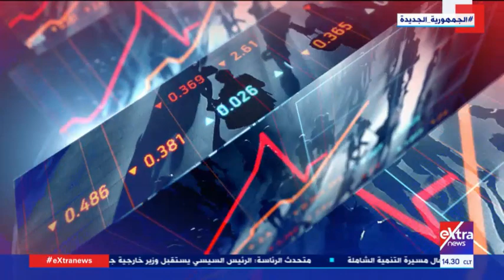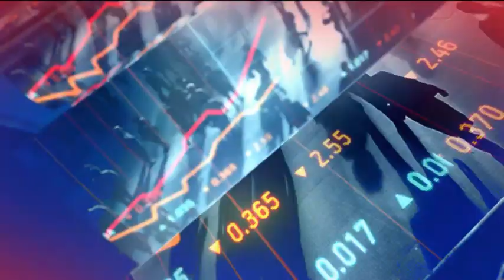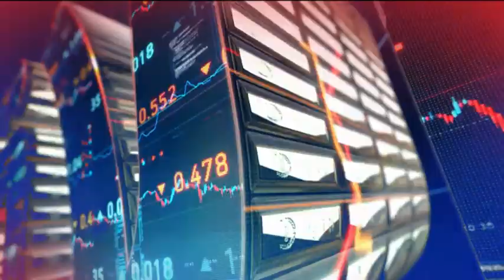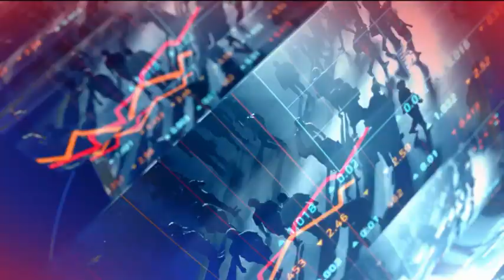النشرة الاقتصادية| جولة في أهم وآخر أخبار الاقتصاد محليا وعالميا (كاملة)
18 يوليو 2021